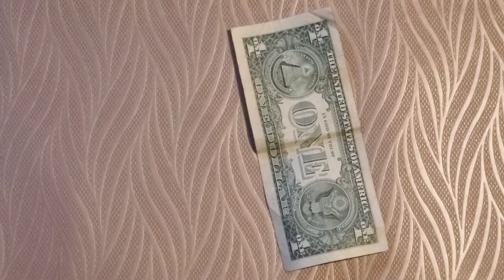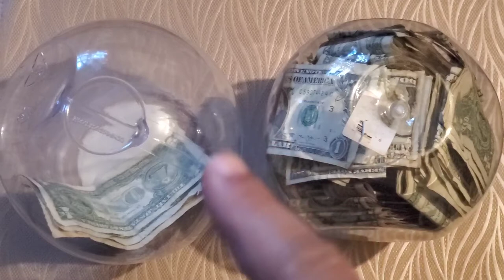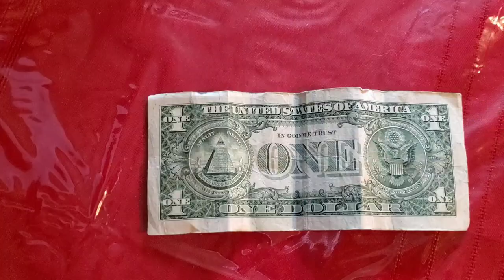52 Week Challenge 2021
This is a real simple explanation of how the 52WeekSavingsplan works when you save incrementally. Something I like to call Savingbythenumbers It really works but don't take my word for it,try it yourself!